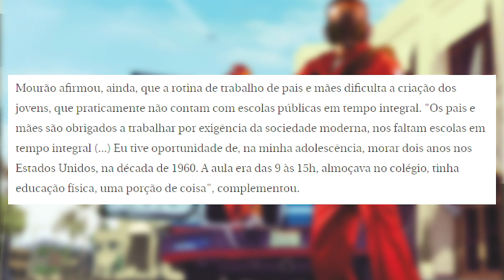NOTICIAS - Massacre de Suzano, A culpa foi dos Games